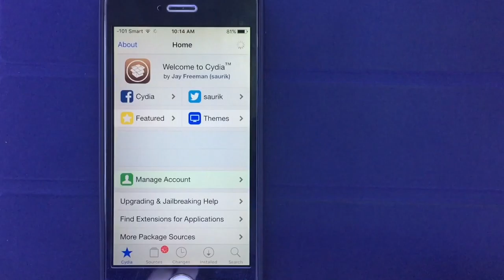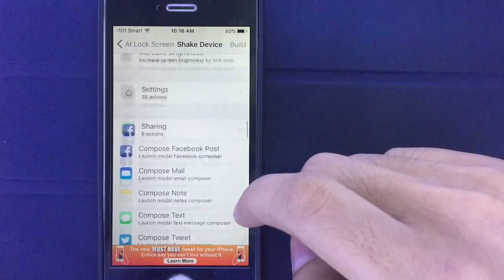Moto X Chop Chop Flashlight on an iPhone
Right here at Glitch the best feature of the Moto X is being import to an iPhone. Here's an Activator method how to mimic the best feature of Motorola Device ( The Chop chop to turn on flashlight)